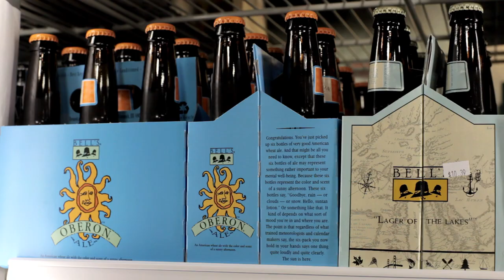Ye Olde Butcher Shoppe Detroit Comercial A